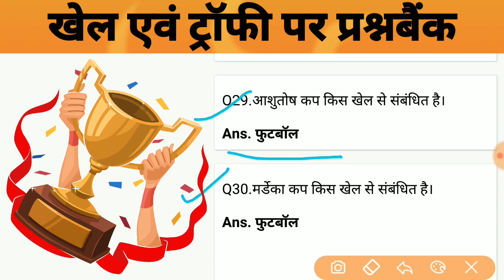खेल एवं ट्रॉफी पर आधारित प्रश्नबैंक | Sports GK Question-Answers.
खेल एवं ट्रॉफी पर आधारित प्रश्नबैंक | Sports GK Question-Answers.  @StudyCircle 247